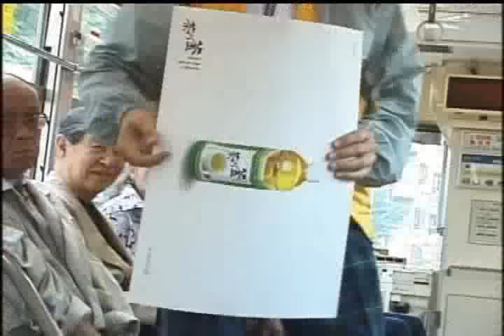Cyril Takayama Super Street Magic part 8/15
Truques e magicas